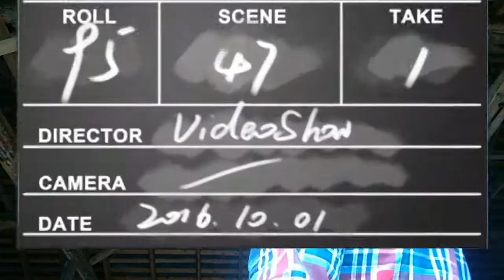Italotreeniä Voipaalassa 7.8.2018